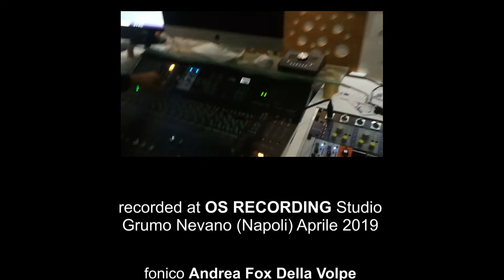We Are the world @G&Voice #90